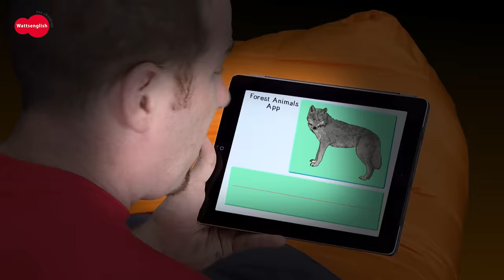Magie des Animaux | Histoires en Français pour les Enfants | Français avec Steve and Maggie Français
LA MAGIE DES ANIMAUX dans ce dessin animé ! Steve et Maggie sont enfin partis camper. Mais Maggie a peur et rentre chez elle. Et Steve alors ? A-t-il peur lui aussi ? Y a-t-il beaucoup d'animaux sauvages ? Découvrons-le. Regardons cette vidéo en français pour enfants avec Steve and Maggie Français. Apprends le français en T'AMUSANT !